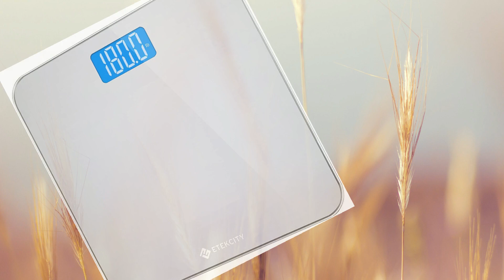Top 5 BEST Smart Scale Review 2022 | Good One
Etekcity Digital Body Weight Bathroom Scale with Round Corner Design, Large Blue LCD Backlight Display, High Precision Measurements, 400 Pounds

• First-Rate Quality: Don't settle for less! As the #1 selling brand of body weight scales in the US, Etekcity is known for innovative and high-performing products. (Source: Stackline/Retail Intelligence, U.S. Amazon Data Market Share, February 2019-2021)
• Sleek Design: This body weight scale’s modern, ash-grey design blends nicely with any style of living space. The rounded-corner design is also safer than sharp corners
• Consistent Accuracy: Benefit from 8 years of professional experience. Trusted by over 5 million customers, we take pride in our high-precision sensors—the core technology that's responsible for the accuracy of body weight scales
• Easy to Use: The scale is equipped with an easy-to-read display with automatic on/off, low battery, and overload indications. Choose between 2 units of measurement (lb/kg) for your weighing convenience
• A Durable Choice: The scale’s 6-mm tempered glass platform provides exceptional durability and comfort. Equipped with a supportive frame and anti-skid paddings to prevent slipping, you can rely on the sturdiness of our scale
• Maximum Convenience: This body weight scale comes with three 1.5V AAA batteries. Simply remove the plastic strip to use the scale right away!